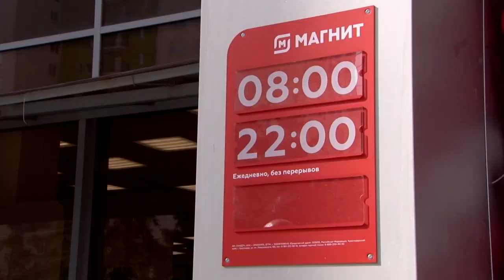Жители ЖК «Крылья» заявили об угрозах со стороны фирмы Евстафьева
В Саратове разгорается конфликт между жителями ЖК "Крылья" на улице Чернышевского и собственником коммерческих помещений на цокольном этаже комплекса.

Недавно в них разместили магазин одной из торговых сетей.

Жильцы утверждают, что при покупке квартир застройщик в лице компании "Союз-С" (одним из ее учредителей являетяс АО "Инвестиционный холдинг "Энергетический союз", которым руководит Аркадий Евстафьев) уверял собственников: продуктовых магазинов в доме не будет.

С группой активистов ЖК "Крылья" на этой неделе встретилась съемочная группа "TVSAR" (видеопроект ИА "Взгляд-инфо"). Граждане озвучили коллегам главные причины своего недовольства.